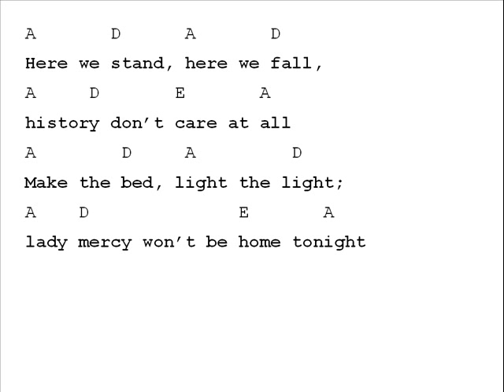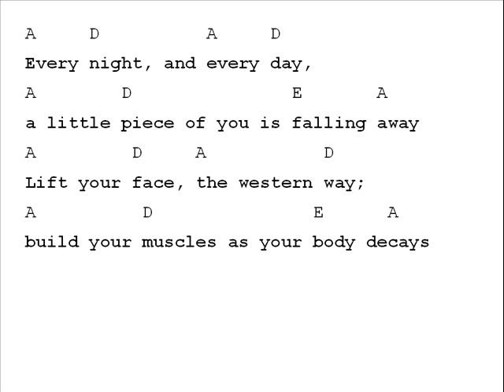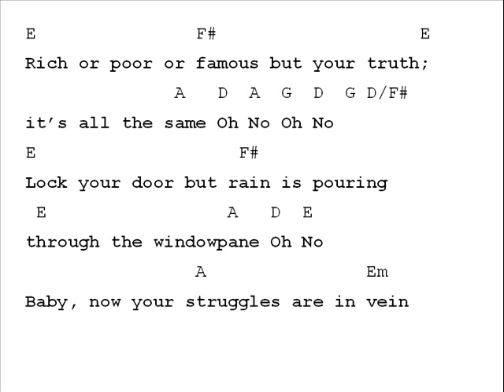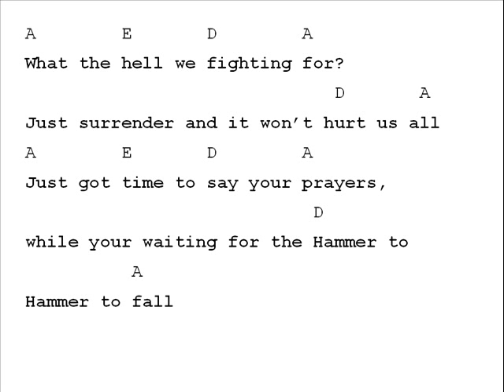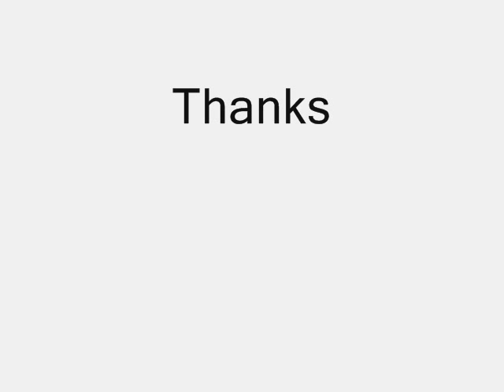Queen Hammer to Fall Chord Chart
Chord Chart for Hammer to Fall by Queen